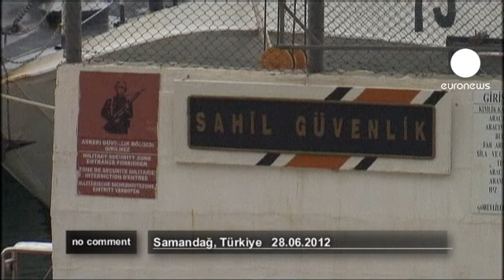Turkish military build-up on border with Syria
Turkish troops and military vehicles have been deployed on the border with Syria, increasing pressure on Syria's President Bashar al-Assad.